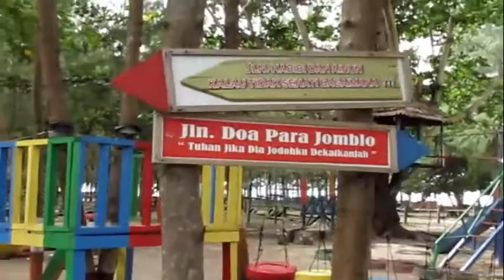PANTAI WISATA JIKUMERASA KAB BURU MALUKU INDONESIA 2019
AKU SENGAJA BUAT VIDIO INI UNTUK ANAK JIKUMERASA YANG ADA DI RANTAUAN